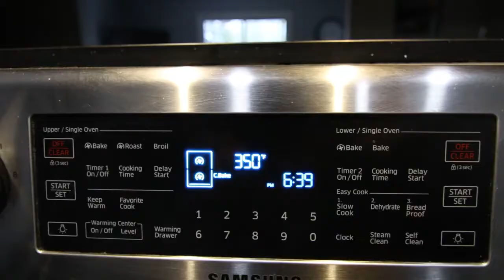Easy Peasy Tacos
Plant base tacos no meat needed